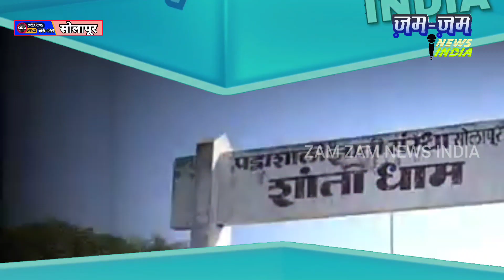बापरे ! अक्कलकोट रोडवरील भर रात्री हिंदू स्मशानभुमीत काय चालले....चक्क वाढदिवस!